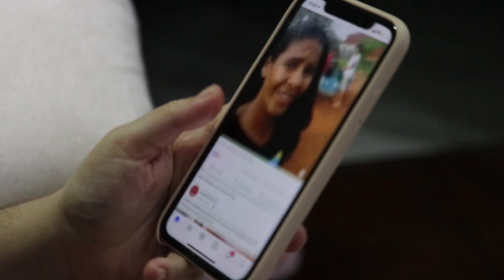How to manage College and Nimcet preparation together? - Must watch for First year and Second year 🔥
(Check Playlist section)

Books For Nimcet Exam prepration:-

1. RD Sharma Subjective
•11th Class
•12th Class

2. Arihant MCA Complete Package:-

3. Self Scorer:-

4. RD Sharma Objective:-

5. MCA Previous year solved:-

6. Logical Reasoning:-

7. Quantitive Aptitude:-

whatsapp Groups:-

Nimcet 2024 Aspirants A:-
Already Full

Only Question discussion A:-
Already Full

00:00 Intro
00:48 Time Management
05:36 Prepare Notes
09:20 Kaha se Padhe
14:50 Utilize your Resources
16:41 Testing
19:37 Solve Previous Year Questions
20:48 Don't Compare youself with others
23:12 Conclusion

bca first year complete roadmap
nimcet preparation tutorial